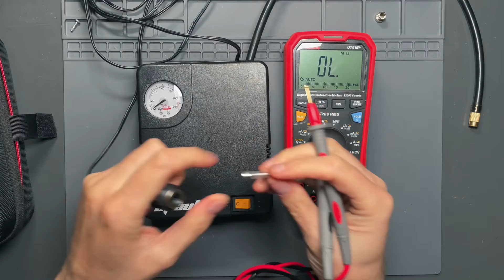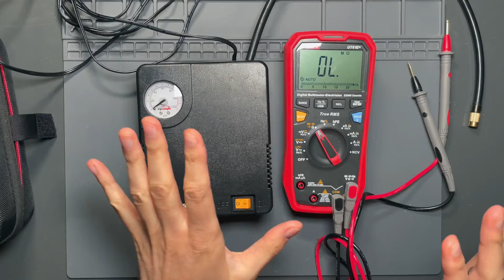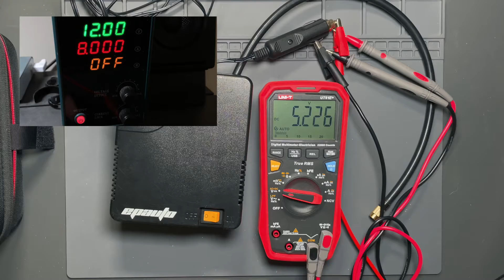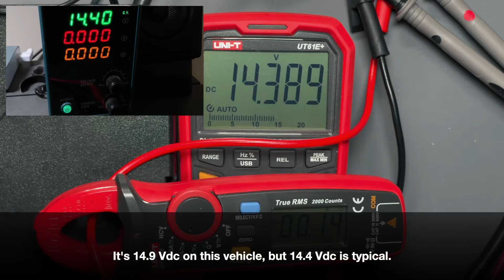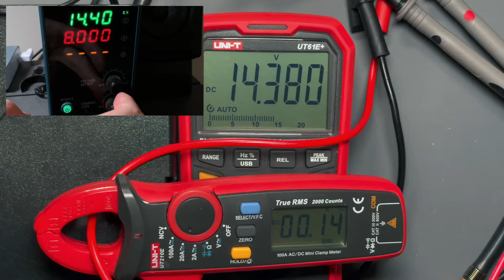Troubleshooting Air Pump Failure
One second it was filling a tire, and the next, not so much. Join me as I work through some general troubleshooting to determine what failed.